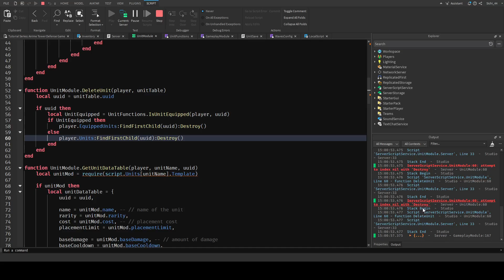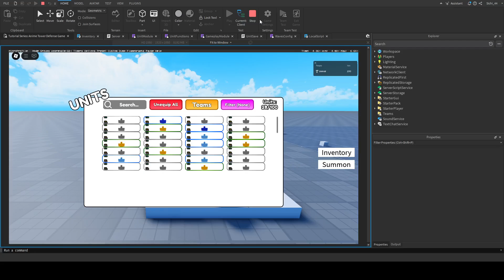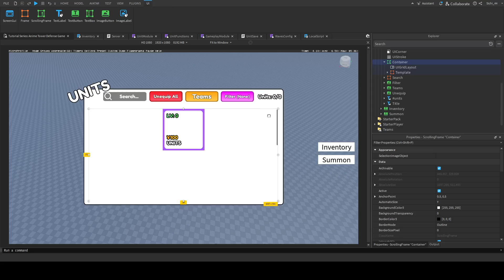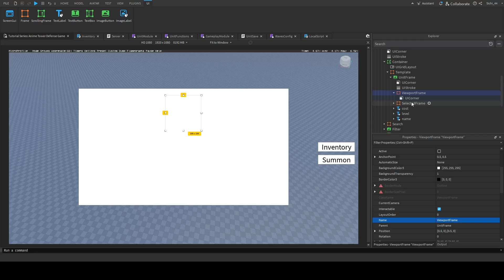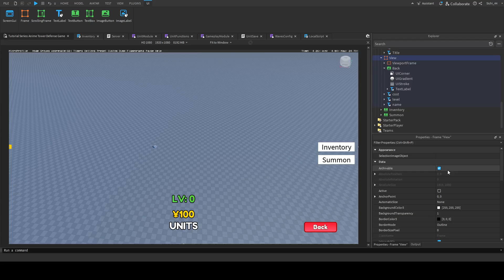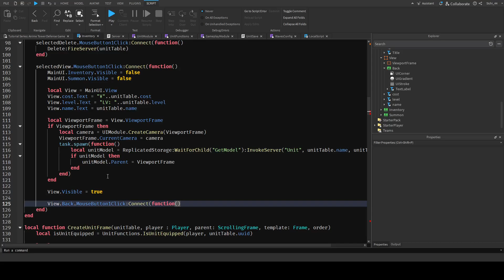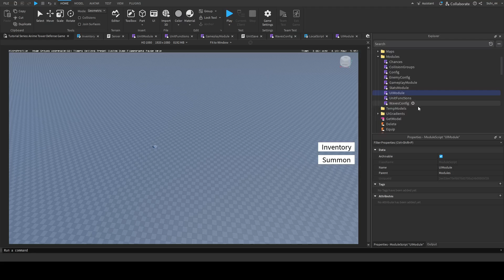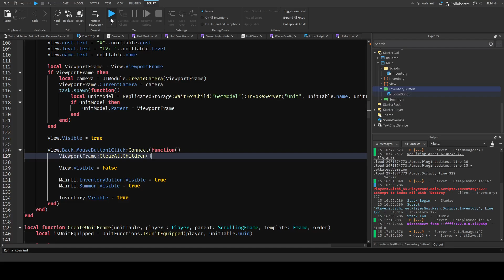How to make a TOWER DEFENSE GAME on ROBLOX